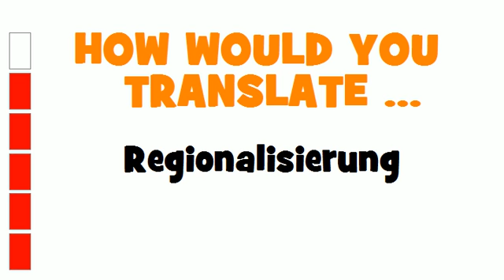GERMAN TRANSLATION QUIZ = Regionalisierung